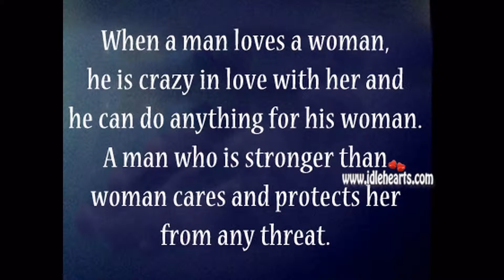อ้อนรัก กะ รักงอมแงม Guitar T Sathaporn